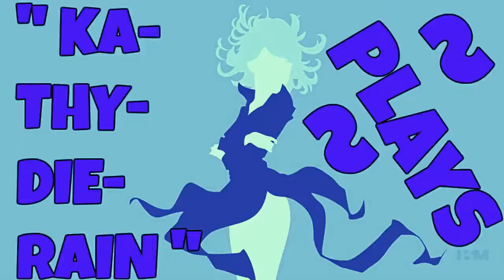Naruto Ultimate Ninja Heroes: Vs Mode Gameplays PART #12. Ino Yamanaka Vs Hinata Hyūga 🔛 👈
★☆ KaThyDieRain Plays - Naruto Ultimate Ninja Heroes: Vs Mode Gameplays PART #12. Ino Yamanaka Vs Kakashi Normal Difficulty Level 🔛 👈 ★☆

ME:

Ino Yamanaka   🔛 👈

Against:  Kakashi  🔛 👈